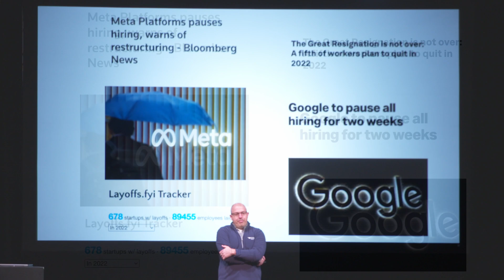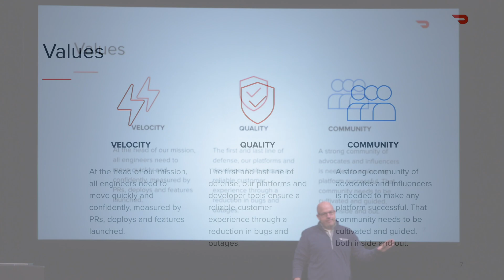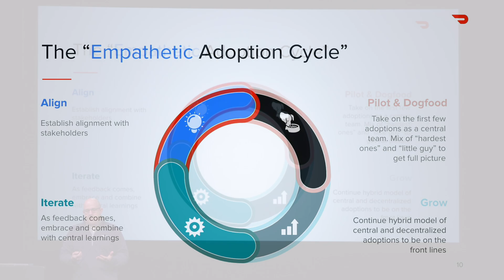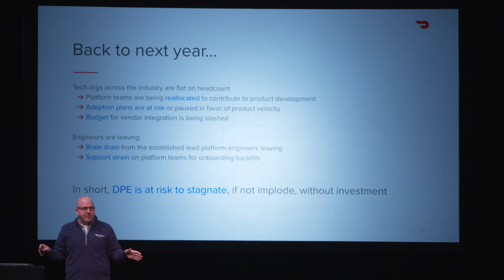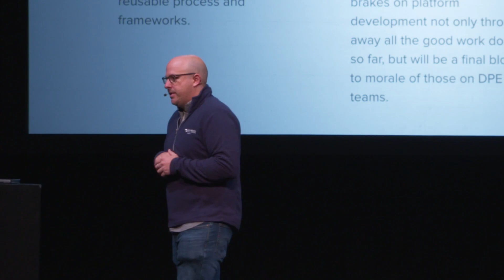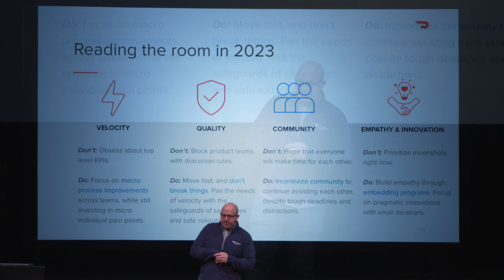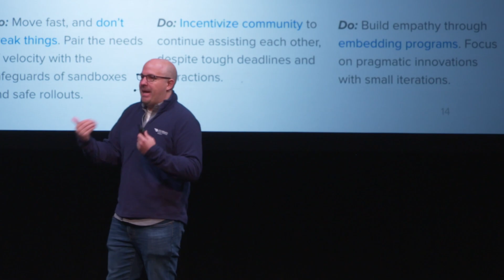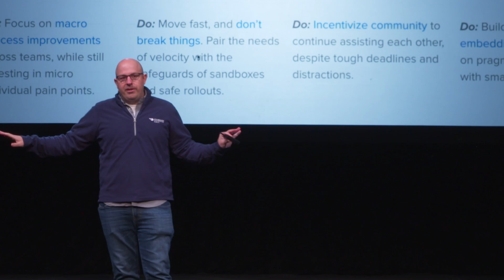DPE Summit 2022 | Keynote: Why DPE is Needed Now More than Ever | Adam Rogal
How DoorDash built a Developer Platform org focusing on developer empathy first and foremost.

Modern studies of Developer Productivity point to frameworks like SPACE to guide roadmaps and measure success by factoring in perception of the engineer, while still balancing traditional metrics such as those found in DORA. We, at DoorDash, went all in on putting developer empathy first and foremost as we built our Developer Platform org from the ground up. In this talk, we’ll discuss the major projects we took on and how we took some surprising steps that helped scale our engineering org through a growth of over 1000 engineers in the last 2 years.

About Adam:
Adam currently leads the DoorDash’s Developer Productivity and Platforms (Mobile, Web and Backend) org. In the past, he served Uber Mobile, API, Documentation, and Java Platforms, helping 1000s of engineers across the company. Throughout his career, he had a passion for teaching and enabling the next generation of amazing developers with platforms that inspire them.